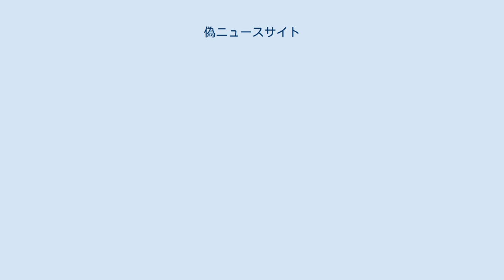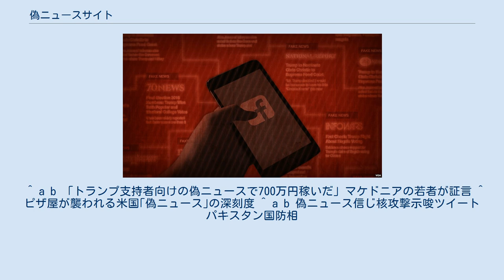偽ニュースサイト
プロパガンダ・テクニック
偽ニュースサイト（にせニュースサイト）は、偽のニュースを配信するWEBサイトである。
 偽ニュースサイトは偽ニュースを配信するサイトであり政治や社会、健康等の普通のニュースが配信するようなニュースを真実であるかのように配信する。
また偽ニュースは自らを偽ニュースサイトとは明示せず騙す、またはセンセーショナルなインチキで広告収入を得ることが目的とされるもので、虚構新聞のように、偽と明示したニュースを配信しているジョークサイトとは異なる。
またデマを検証せずに拡散するサイト、偽のニュースの配信がかなり多いサイトも偽ニュースサイトといえる。
 2016年、アメリカ合衆国では偽ニュースサイトのブライトバート・ニュースネットワークの記事を信じた男が、武装してピザ屋を襲撃する事件が起きた。
またアメリカ大統領選挙に影響を与えたと物議をかもしたSNSサイトのフェイスブックは、偽ニュースを排除する方針を示した。
アメリカ大統領選挙に絡んで、マケドニアでは広告収入を目当てに偽ニュースサイトが数多く立てられ、中には700万円も稼いだ者もいたとされる。
 また、ある偽ニュースサイトが報じた「イスラエルの前国防相が、もしパキスタンが過激派組織「イスラム国」（IS）対策でシリアに派兵した場合、「核攻撃でパキスタンを破壊する」と語った」という虚報を、パキスタンの国防大臣が信じ込み、核で報復するとツイートして騒ぎになった。
 ^ a b 「トランプ支持者向けの偽ニュースで700万円稼いだ」マケドニアの若者が証言 ^ ピザ屋が襲われる米国｢偽ニュース｣の深刻度 ^ a b 偽ニュース信じ核攻撃示唆ツイート パキスタン国防相